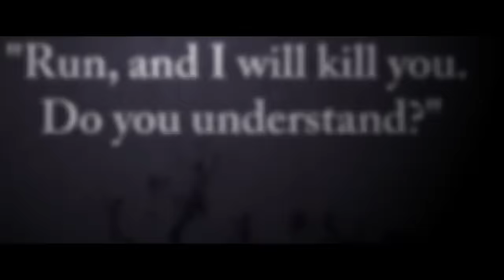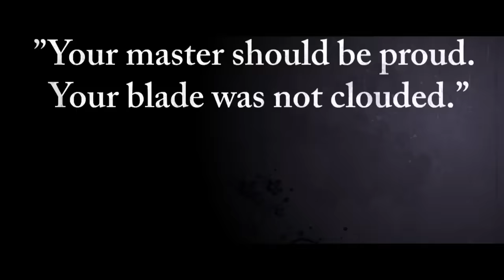Hakuoki: Kyoto Winds (2017) Announcement Teaser Trailer - English - PS Vita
Hakuoki: Kyoto Winds for the PlayStation®Vita system is a visual novel in which you can romance the famous samurai of the Shinsengumi!

This remastered telling of the beloved Hakuoki series that was first developed and released in 2008 focuses on the story set in Kyoto. Never-before-seen episodes and character routes have been added to the original version of the game, introducing more romanceable targets, new characters, and plenty of new paths to seek for yourself!

Now see the world of Hakuoki, as it was originally intended, this Spring 2017!